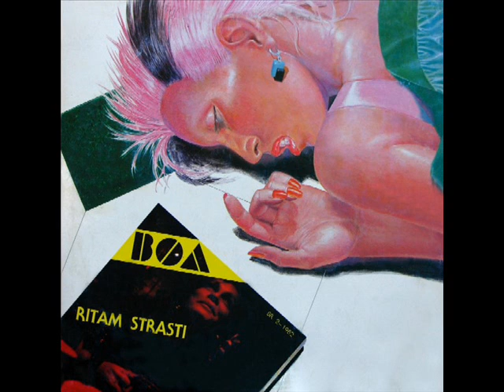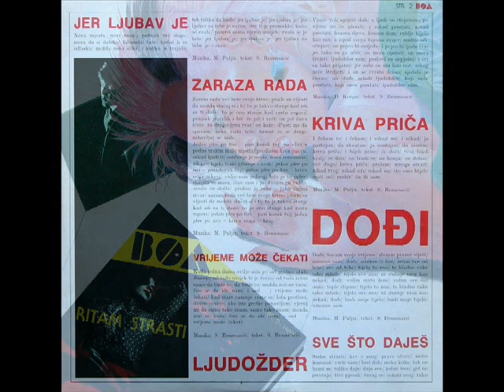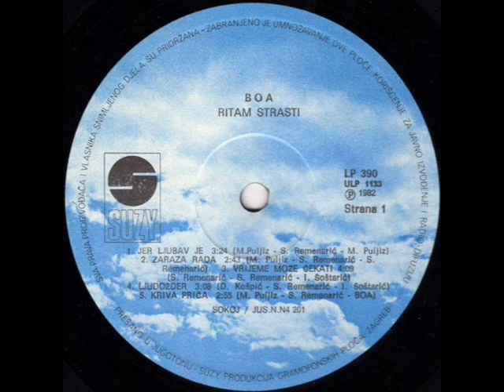NE ODAJTE ME SAD - BOA (1982)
Ritam Strasti (1982)